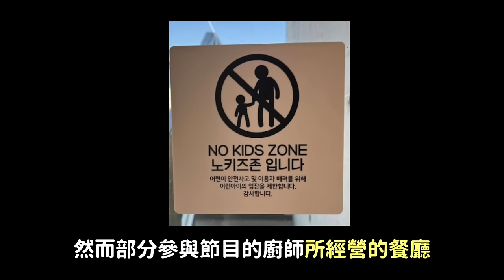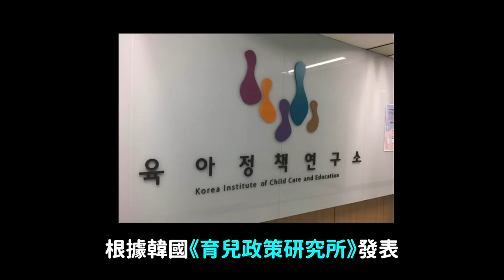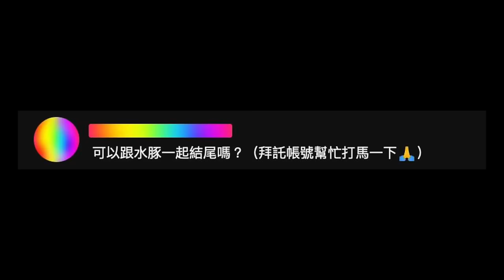《黑白大廚》廚師們餐廳‘禁止兒童入内’引發不滿？ 是歧視還是合理？｜DenQ